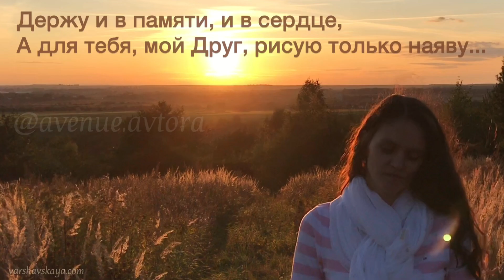Стихи Юлии Варшавской ✎ Пишу стихи... Рисую словом...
Пишу стихи… Рисую словом…
Таким как вижу мир вокруг себя,
Порою унываю, если вдруг не успеваю,
Но продолжаю…

Перед глазами снова кадры пробегают,
Пишу за ними стихотворную главу,
Держу и в памяти, и в сердце,
А для тебя, мой Друг, рисую только наяву…

Автор ©️ Юлия Варшавская
Фрагмент стихотворения.